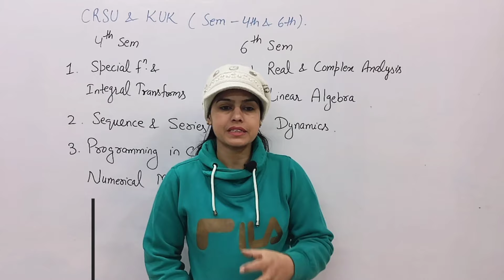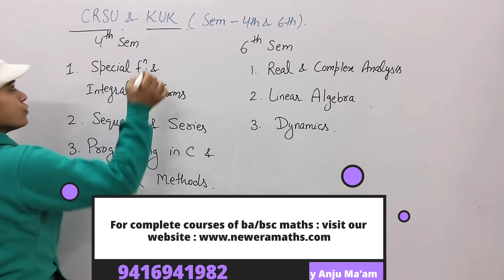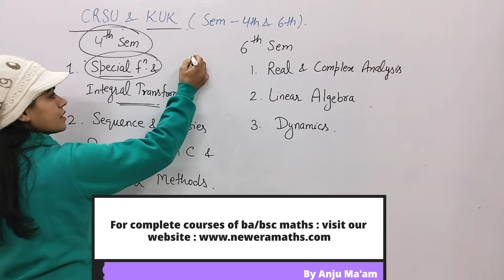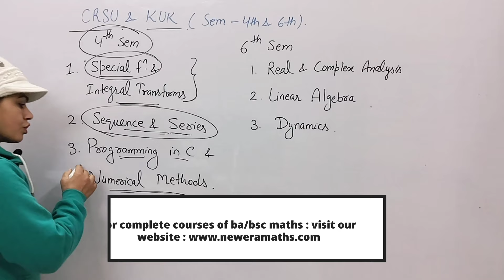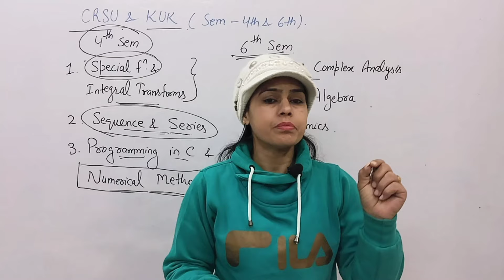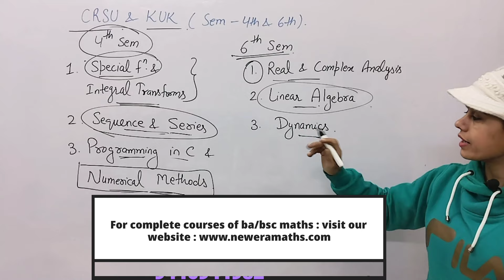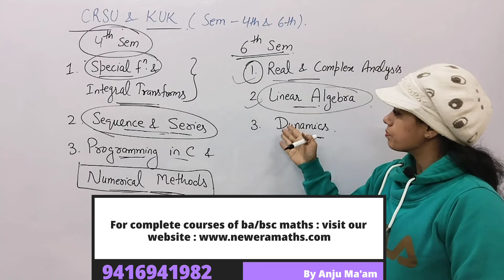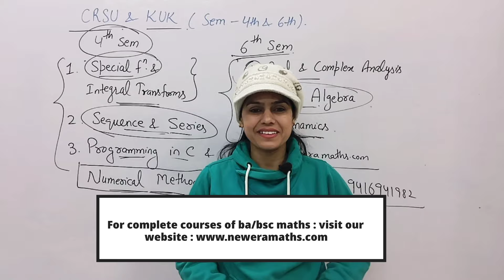kuk_crsu | Syllabus Analysis| Even Semesters| BA/BSc Mathematics| New Era Maths Classes| 9416941982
Hello Students:-
kuk_crsu | Syllabus Analysis| Even Semesters| BA/BSc Mathematics| New Era Maths Classes| 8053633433

4th sem online maths course (MDU):-

6th sem online maths course :-

math bsc 3rd year chapter 10
maths bsc 3rd year 2022-23
math 3rd  bsc 3rd year